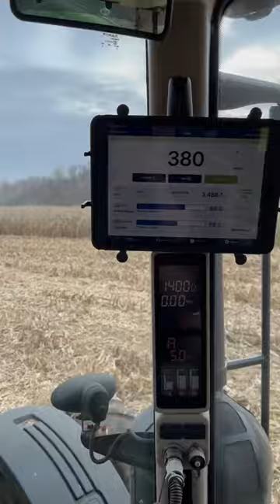Harvest! shorts farming tractor corn farm